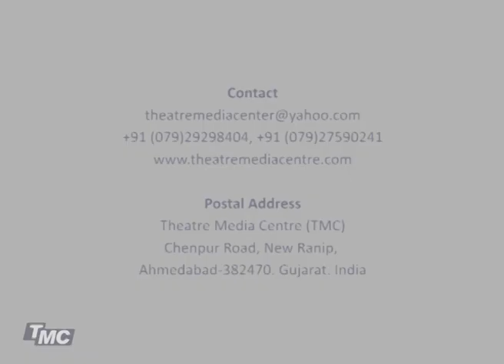Pallavi Mehta Interview HB Mini DV 906 Dt. 2 June 12 Output Excerpt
An interview with the actress of the popular gujarati film Kanku about her role in it and its evolution.